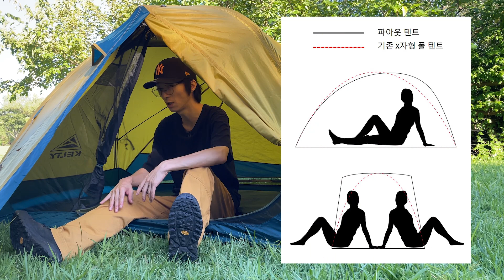적당히 괜찮은 텐트 - 켈티 파아웃 2 | KELTY FAR OUT 2 TENT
켈티에서 올해 새롭게 출시했던 텐트 하나 소개합니다.
예전에 상을 받았던 모델의 DNA를 물려받아 2022년 새롭게 출시한 텐트!
켈티 파아웃 (Kelty Far Out)

적당히 괜찮은 가격대와 나쁘지 않은 디테일
그리고 은근 볼수록 마음에 드는 촌스러운 칼라감과 디자인
개성 딱! 살아있는 텐트라는 생각이 들었습니다.

그리고 아쉬웠던 부분과 이런저런 모든 이야기를 영상을 통해 확인해 보시죠!!

이 영상의 텐트는 켈티 코리아에서 리뷰를 위해 제품을 제공받았습니다.
제품 이외에 광고비나 제작 가이드라인 전혀 없이 솔직하게 제작된 영상입니다.